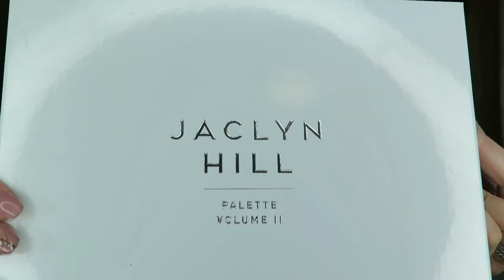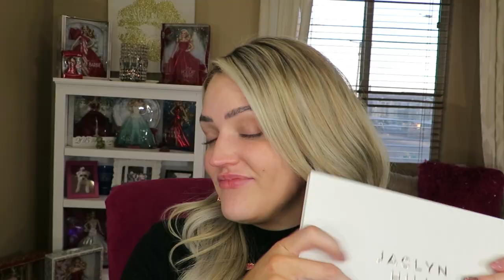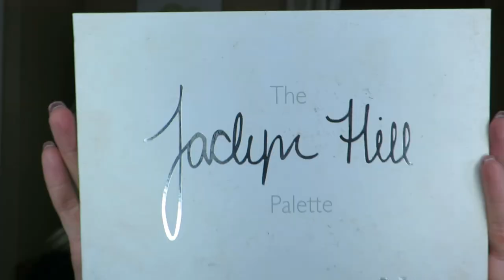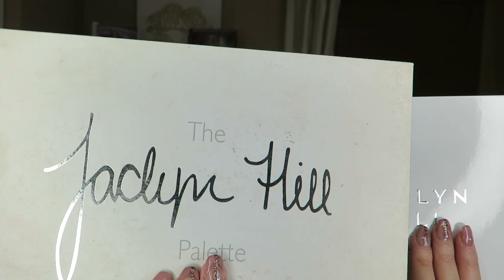Morphe X Jaclyn Hill Palette Volume 2 | Tutorial, Review, & Comparisons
Hey Beauties,

Here is another video that was filmed pre-quarantine...wow some of the things that I said-little did I know what we were in for! I got the Morphe X Jaclyn Palette Volume 2 while I was in California and it is a BOLD palette to say the least. I Have always wanted to do a crazy hot pink eye look but always struggled with color and getting the pay off that I wanted. I Think this palette just may be the answer to my pink prayers.

XOXO-Allie Ann 💋

Rocks Box- 1 free month subscription($19.99 value and can be cancelled at any time)- "ALLISONBBFF421"

Snap Chat- missutah08
My Pup's Instagram- @ladybellethepup